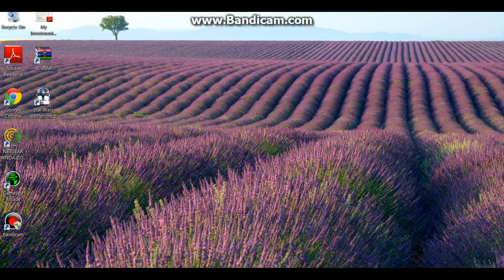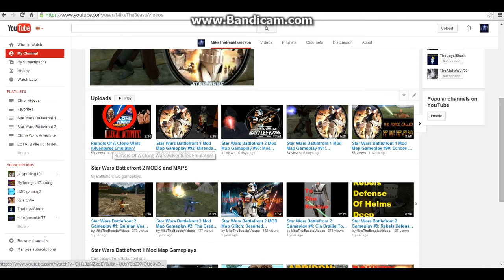IMPORTANT UPDATE: Booting Problems With Computer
As the title says, my computer has been having problems booting up so i have been unable to record and upload videos. My mom was nice enough to lend me her computer for the time being but when my computer does get fixed, back to regular videos. If anyone can help me with this problem I would be thankful! Goodbye!